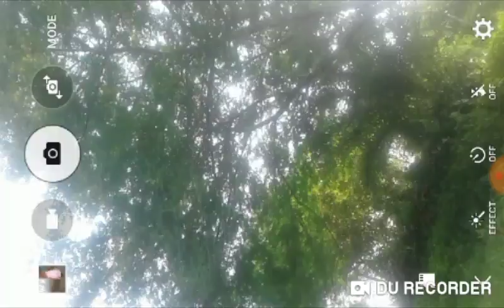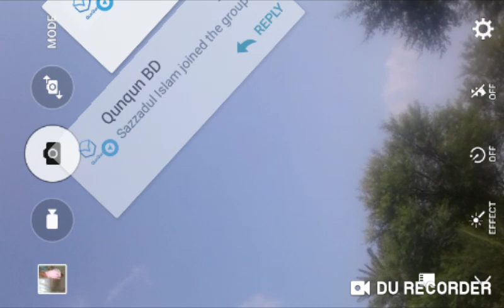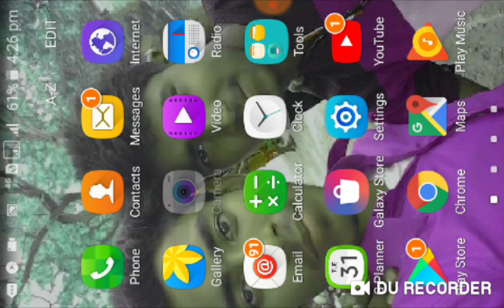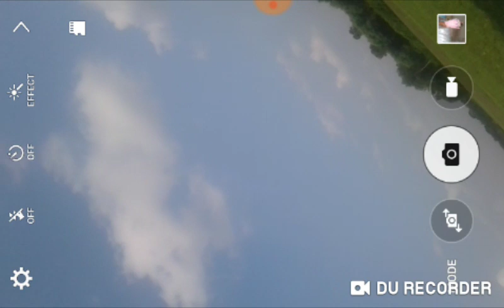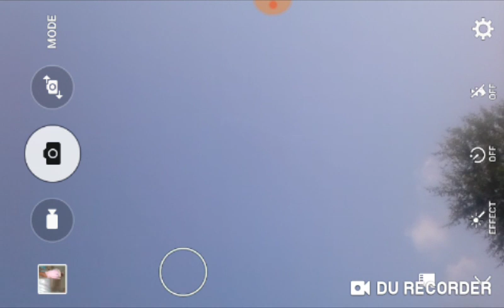Tore_vule_jabar_lagi_ami_valobashi_ni(তোরে_ভুলে_যাওয়ার_লাগি_আমি_ভালবাসি_নি)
Good